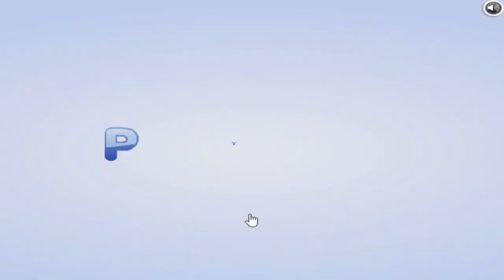SKID MK [PC] - Gameplay Part 1 - Skidmark Cup (Novice) - Old Flash Games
Selamat datang di dunia SKID MK yang memacu adrenalin! Dalam seri gameplay yang mendebarkan ini, kami memulai perjalanan balapan yang epik melalui Skidmark Cup (Novice) di game Flash lama tercinta ini.

Bersiaplah untuk mengalami momen yang mendebarkan saat kita bersaing melawan lawan AI yang terampil, menavigasi trek yang menantang, dan melepaskan power-up yang kuat untuk mengamankan kemenangan kita.

Jika Anda penggemar game balapan klasik atau sekadar ingin menghidupkan kembali keseruan game Flash lama, panduan gameplay ini wajib ditonton. Kencangkan sabuk pengaman dan bergabunglah dengan kami saat kami mendorong pedal ke logam di SKID MK!

Nostalgia Game Part 426
SKID MK Gameplay Part 1
Skidmark Cup (Novice)

Timeline
00:00 Intro
00:41 Cuppa-Poop Cup
10:36 Boosty Bonus Cup
17:54 Skull Duggery Cup
30:39 Pigeon Podium Cup

Semoga Menghibur  ^_^